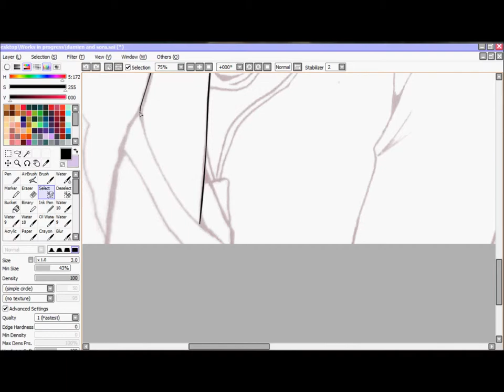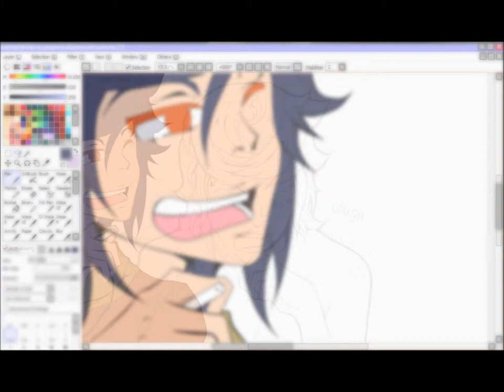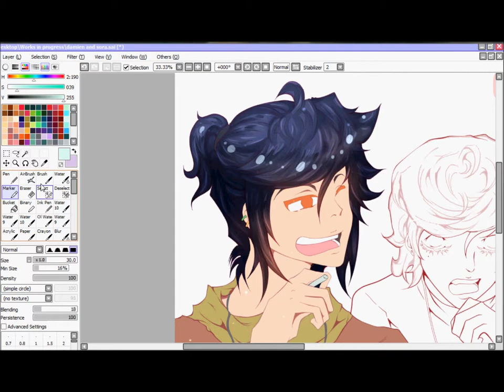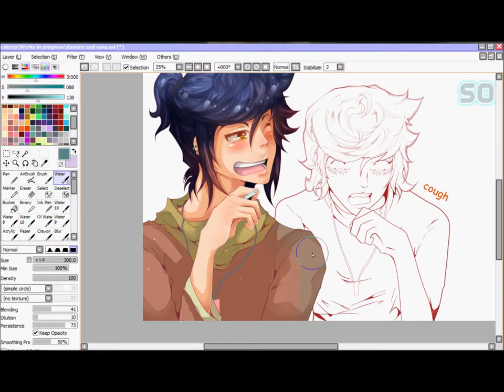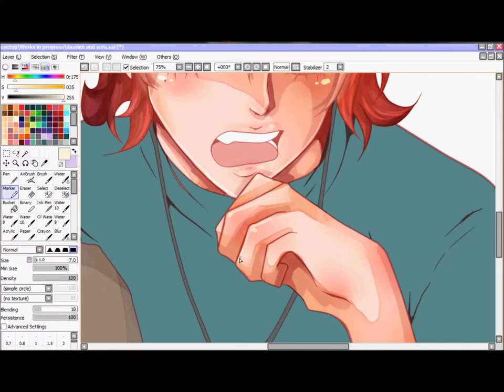Speedpaint - Damien and Sora stop smoking around me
Speedpaint of Damien and Sora.

Programs: PaintTool SAI, PSD CS5, Hypercam